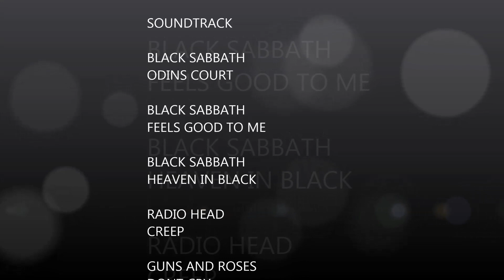THE DAM 2